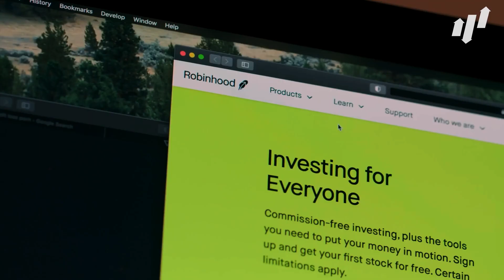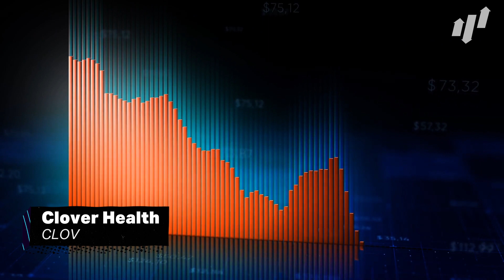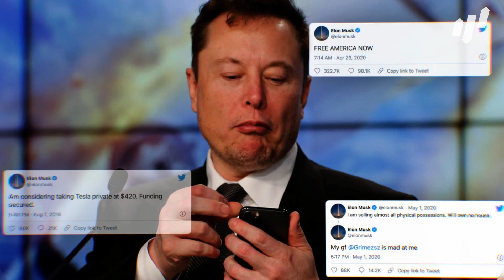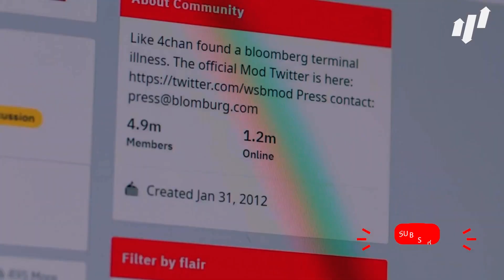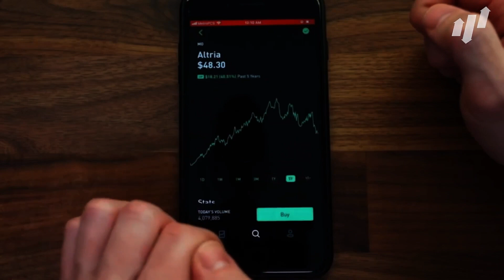The 5 Best Meme Stocks To Buy Right Now!!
After the 2021 GameStop fiasco, a brand new category of stocks has emerged that rely on viral internet culture to become popular. Meme stocks illustrate the power of social media and the influence it can have and we’re going to break down the companies on the forefront of this culture!

If you want to purchase any of the stocks mentioned in the video above, then check out Webull, a commission free brokerage. Plus, you get free shares of stocks like Apple or Tesla on us just for joining!

Finally, for more trade ideas and stock market information you can check out our

Happy Investing! - TSD